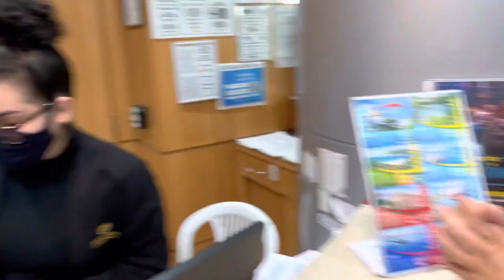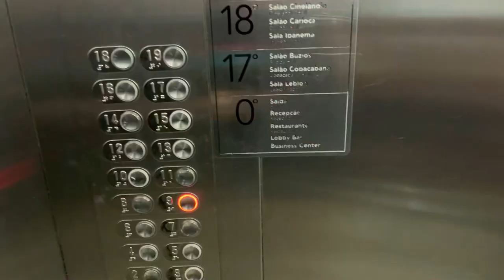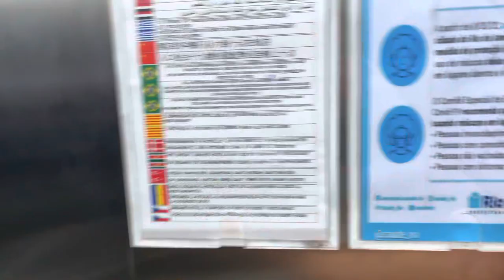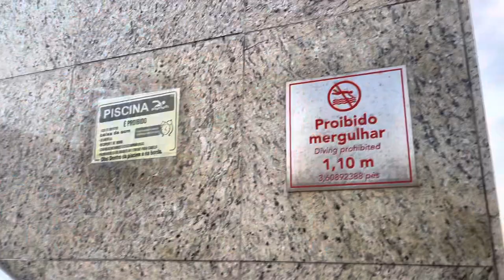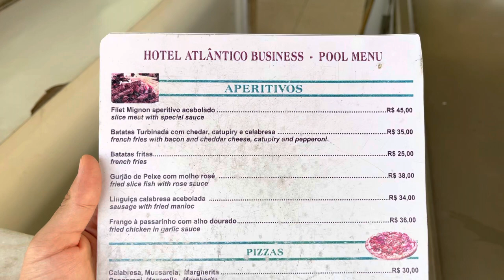TOUR PELO HOTEL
Você me parece perdido então se inscreve aqui :)

Se você leu até aqui saiba q eu te amo MUITO e sou grato pela sua vida🤍✨